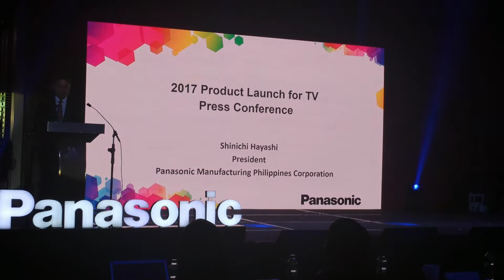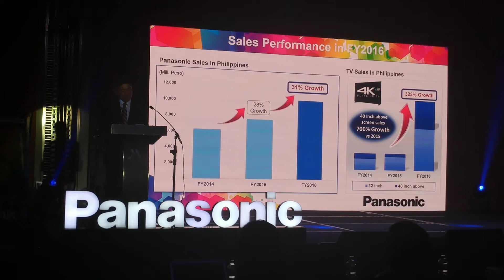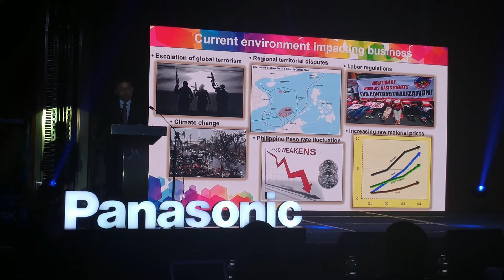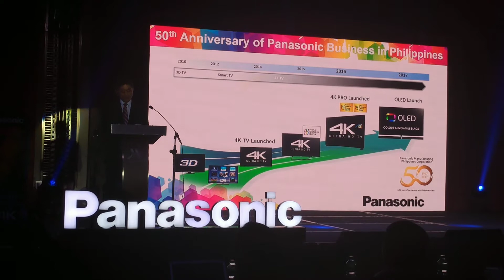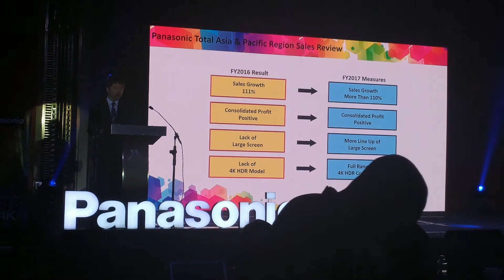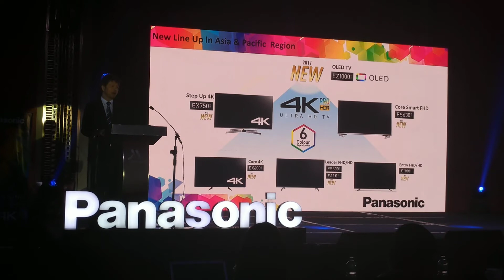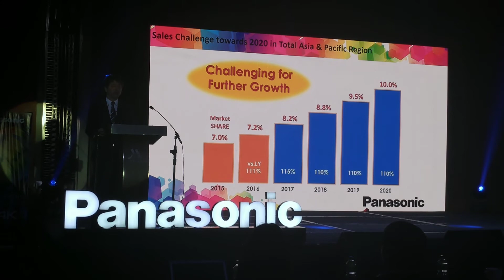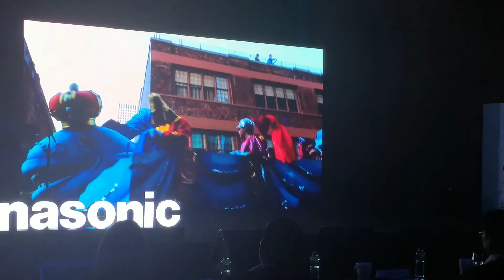Panasonic OLED 4K MEDIA LAUNCH